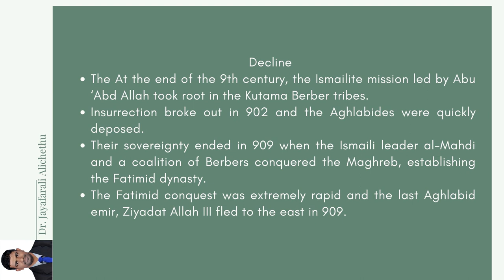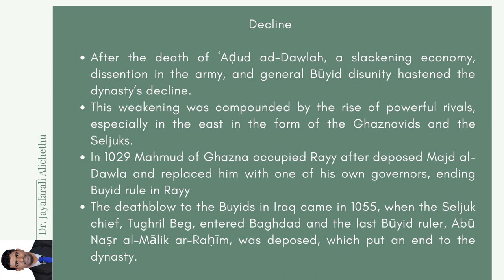Muslim Dynasties Part 1 PPT Video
Petty Dynasties in Islam
Aghlabids, Idirisids and Buyid Dynasties PPT Video